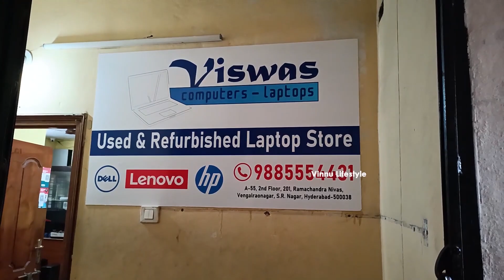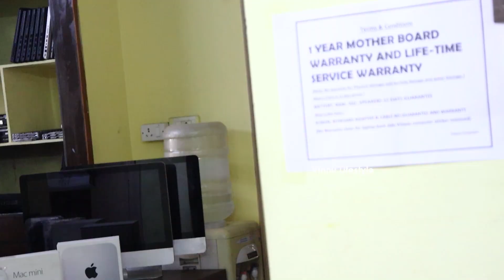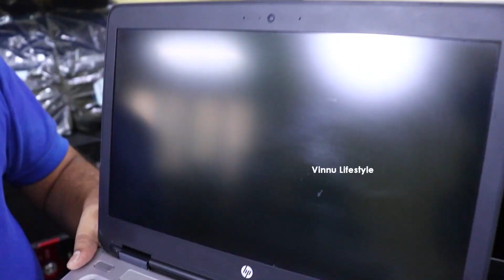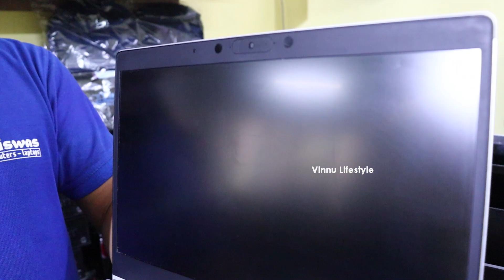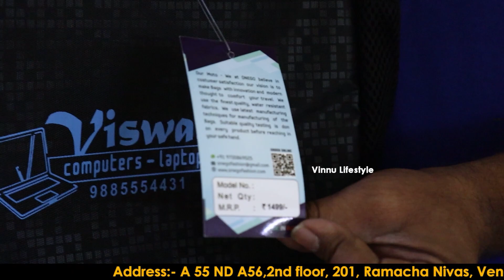i5 Only 4,999/- Laptop Festival Sale In Hyderabad With 1 Year Warranty - Mini CPU, Work Stations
Viswas Computers

Hyderabad Store Address:- A 55 ND A56,2nd floor, 201, Ramacha Nivas, Vengal Rao Nagar, Ameerpet, Hyderabad, Telangana 500038

Vizag Store Address:- 29/13/11/7, 1 ST FLOOR, opp. ALLURI SEETHA RAMARAJU VIGNANA MANDAPAM, Lalitha Colony, Daba Gardens, Visakhapatnam, Andhra Pradesh 530020

Laptop Festival Sale In Hyderabad,laptop under 5000 second hand,laptop full service,laptop under 5000 in telugu,laptop service centre,Laptop Festival Sale,15 Laptop,Sale 5000,i5 Only 5000,999/- Laptop,1 Year Warranty,Mini CPU,work Stations,laptop under 7000,laptop under 5000 telugu,laptop under 5000 in flipkart,laptop under 5000 unboxing,laptop under 5000 in Hyderabad,Viswas Computers,laptop sale with 1 year warranty,vinnu lifestyle